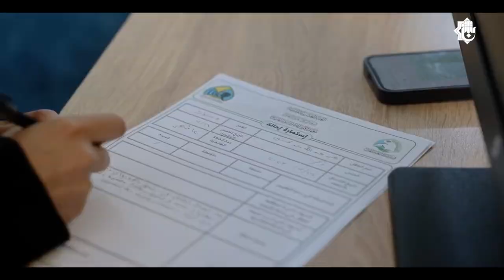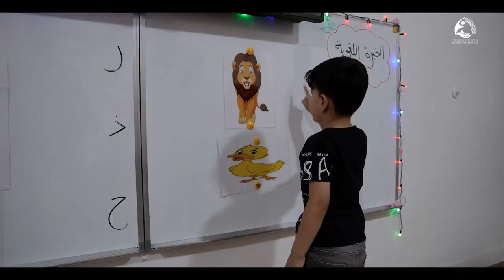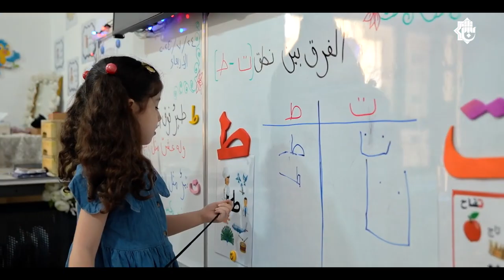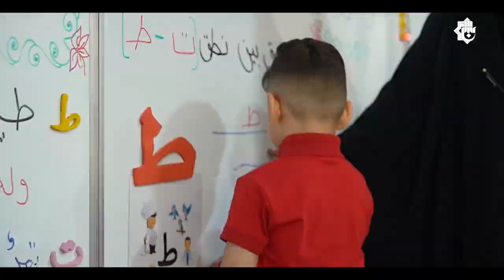معهد الكفيل للنطق والتأهيل المدرسي بوابة لدمج الأطفال ذوي مشاكل النطق في الحياة الاجتماعية والدراسية